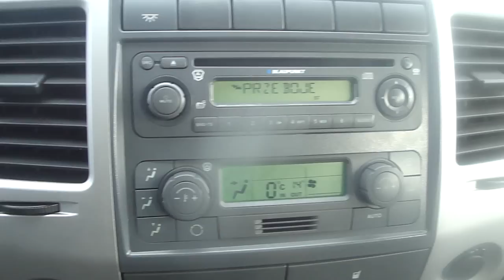GAZ GAZELA BRYGADOWA EURO 4 ADCR model 2011 wnętrze interior.MP4 [ TARMOT 4x4 ]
GAZ GAZELA brygadowa (6-osobowa) z napędem na cztery koła i reduktorem. Zamontowano pług i skrzynie ładunkową z wywrotem. Silnik ANDORIA TURBO DIESEL COMMON RAIL z intercoolerem EURO 4 ADCR. Więcej na oraz 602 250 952